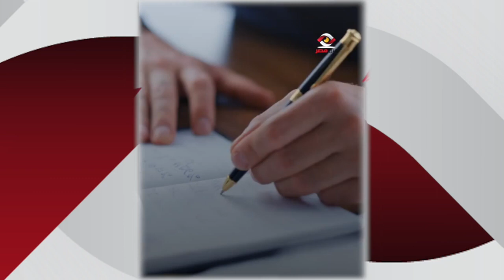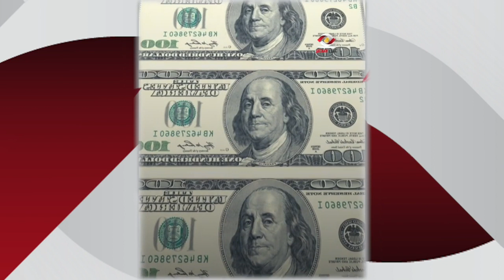حقيقة بيع مطارات مصر بعد الإعلان عن مزايدة عالمية لإدارتها وتشغيلها